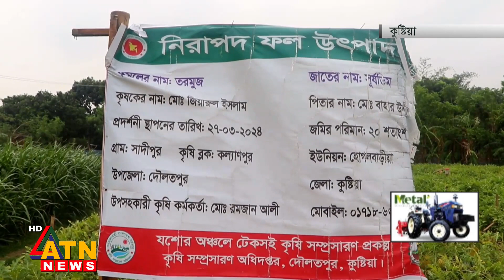কুষ্টিয়ায় গ্রীষ্মকালীন তরমুজ চাষে লাভবান কৃষকরা | Kushtia | Watermelon | ATN News